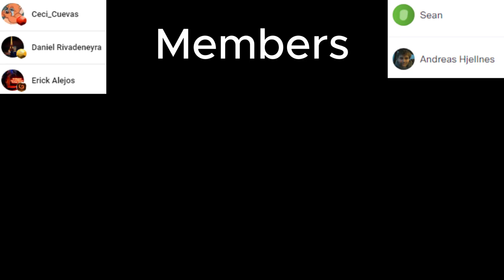DRAGON QUEST XI Reaction! Pianist Reacts to MAIN THEME and UNFLINCHABLE COURAGE from Dragon Quest XI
Welcome/Bienvenidos to my channel, in this video we will react to MAIN THEME and UNFLINCHABLE COURAGE from Dragon Quest XI
Released: 2017
Original Videos: